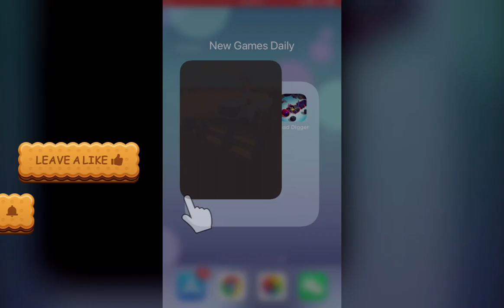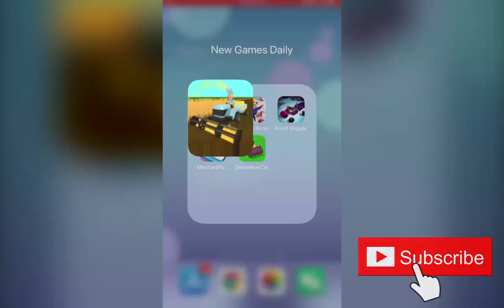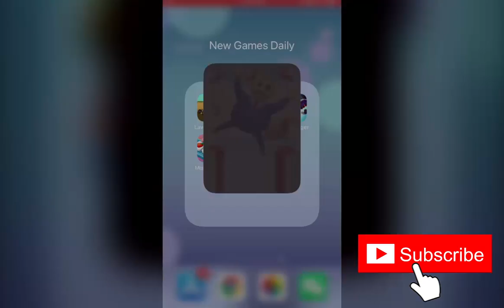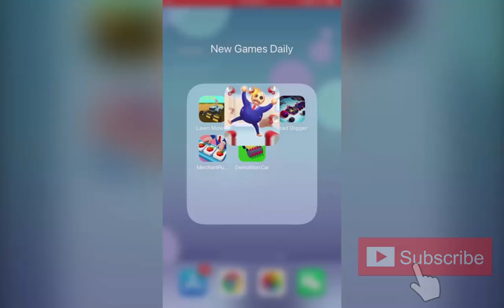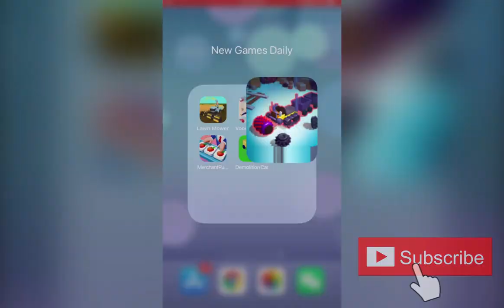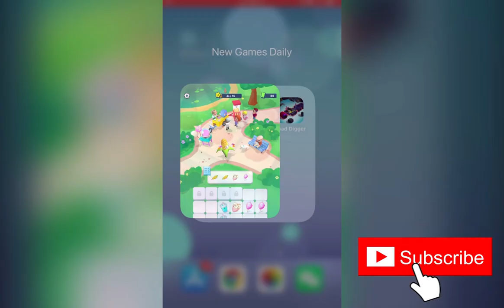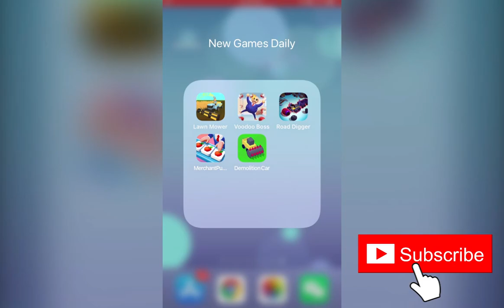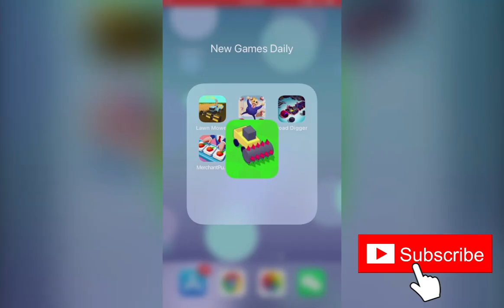Lawn Mower 3D!, Voodoo Boss, Road Digger, Merchant Puzzle, Demolition Car! | New Games Daily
Game Description：

Lawn Mower 3D!：
Experience the relaxing effect of using the lawnmower!
Mow the grass and feed the animals!
Show everyone your driving skills!

Voodoo Boss：
Office is just too boring now. No pay, no raise, no rest. Yet you complete all the assigned tasks on time, take good care of your tardiness, work every hour with dignity to fulfill your duty but your VooDoo BOSSES just never seems to be satisfied. Relieve your stress in this funny interactive game.
We present you "Voodoo Boss" - the perfect game for relaxing and letting off some steam by engaging yourself in this top tier interactive game. With various kinds of funny stuff like rubber duck, shoes and wonderful magic spells.
Relieving all your stress!
Let’s prank your buddy voodoo!
▶ UNLOCK AND CUSTOMIZE:
Over 20 VooDoo Bosses to choose
Basket ball, volley ball, foot ball, paint ball. You name it, we have it!
▶ FEATURES:
PLAY the best relaxing interactive simulator at your own pace
BEAUTIFUL 3D designs and models that leave you at awe
COMPLETELY freeee and forever will beeee

Road Digger：
Dig your way to site!
Sell your load!
Upgrade your gear!

Merchant Puzzle：
Merchant Puzzle is a fun and engaging triple match game with a twist. In the game, you need to match three numbers of tiles to create a product. Sell these products to upgrade your shop and so create a beautiful place for clients to hang out. Sometimes, the clients will ask you for better, more valuable goods. To create such goods - merge two same-level products.
MERCHANT PUZZLE FEATURES:
- Interesting and engaging puzzle combinations;
- Different beautiful shops, restaurants, and cafes;
- Hand drawn object illustrations - beautiful beautiful sets;
- Hustle-free controls and simple rules for everyone;
- Relaxing and fun game atmosphere.

Demolition Car!：
Crash the building and collect bricks!
Upgrade your demolish car!